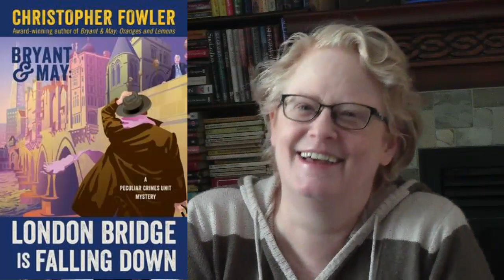2022 Year End Book Awards Part 2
If you haven't seen 2022 Year End Book Awards Part 1, you can watch it
Check out Nicole's original videos @adayofsmallthings She split hers into two parts as well.
Today's award categories are:

Favourite Screen Adaptation
• Why Didn’t They Ask Evans? Adapted by Hugh Laurie

Most Comforting
• The Man in the Brown Suit/Why Didn’t They Ask Evans?/Appointment With Death – Agatha Christie
• Sanditon – Jane Austen and Another Lady

Favourite Play
• Winner - Pygmalion by George Bernard Shaw

Favourite Non-Fiction
• Runner-up - The Genius of Jane Austen: Her Love of Theatre and Why She Works in Hollywood – Paula Byrne
• Winner - Murder By the Book: The Crime that Shocked Dicken’s London – Claire Harman

Favourite Protagonist
• Runner-up – Philip from Pillars of the Earth; Arthur Bryant from London Bridge is Falling Down
• Winner - Edmond Dantes from The Count of Monte Cristo by Alexandre Dumas

Favourite Novel
• Runner-up – The Vanished Days – Susannah Kearsley
• Winner - The Pillars of the Earth – Ken Follett; The Count of Monte Cristo – Alexandre Dumas

Favourite Author
• Runner-up - Kate Mosse
• Winner - Ken Follett; Alexandre Dumas

Book of the Year
• The Pillars of the Earth – Ken Follett

  Voxer: janelleistoofondofbooks